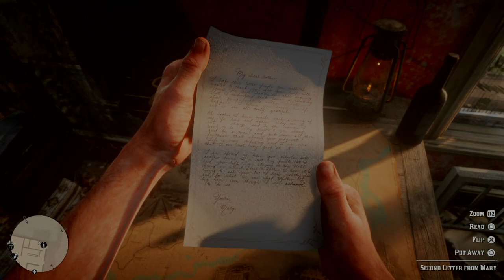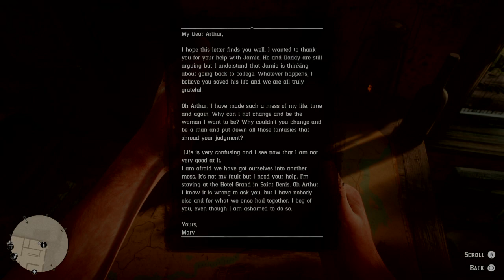One man against the Wild Wild West/Red Dead Redemption 2 #5 Enjoy the little things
As the plot begins to thicken after retrieving Jack, Arthur has a little down time in Saint Denis